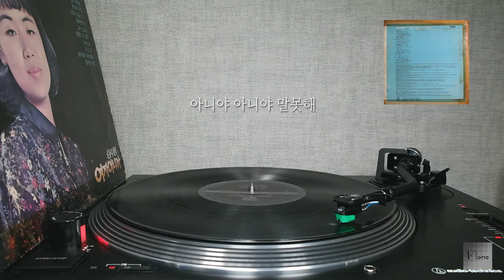[모노+모노 뮤직] 여자이니까 - 심수봉 & 나훈아 (1979) LP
"여자이니까" - 심수봉 (나훈아) (1979)